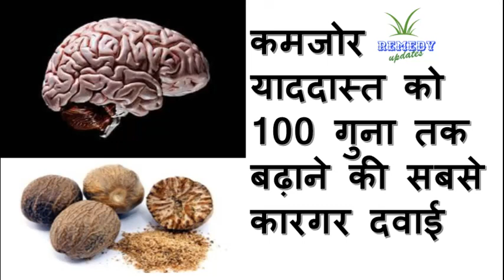कमजोर याददास्त को 100 गुना तक बढ़ाने की सबसे कारगर दवाई // REMEDY UPDATES //....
कमजोर याददास्त को 100 गुना तक बढ़ाने की सबसे कारगर दवाई